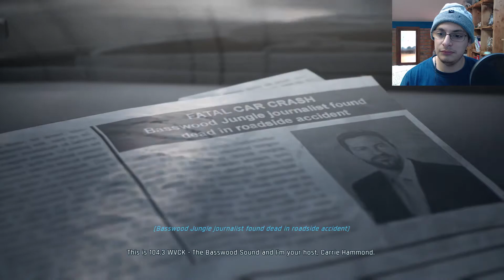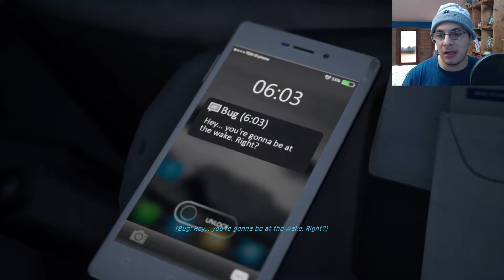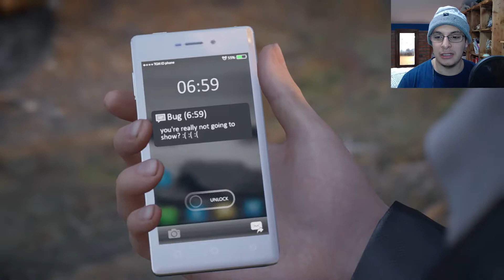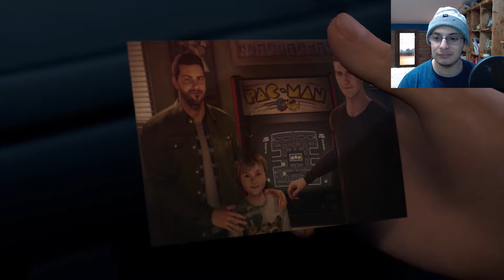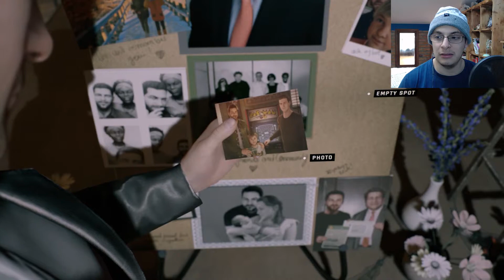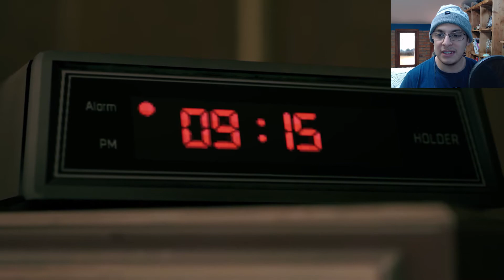Twin Mirror (2020) | Welcome To Basswood, West Virginia- #01 | KC_Pena Show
kc_pena show

Let me know if you played this game and how you like it ?